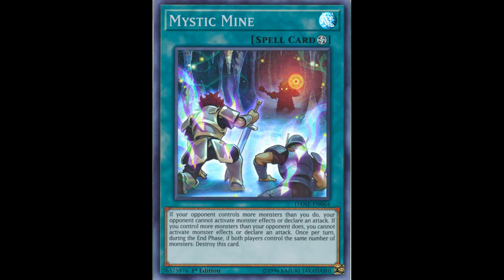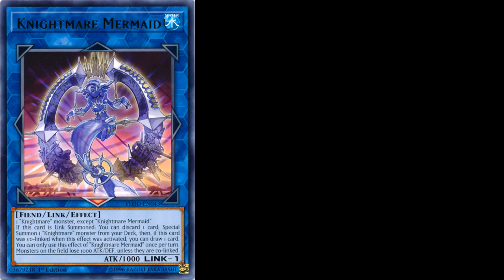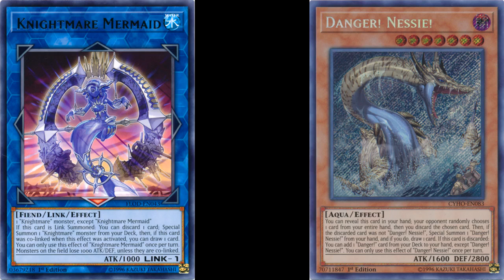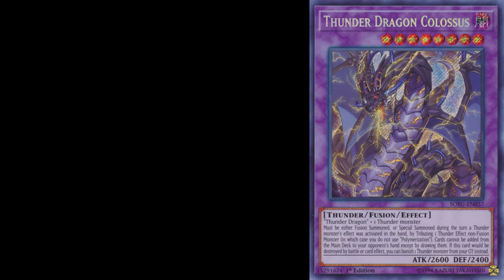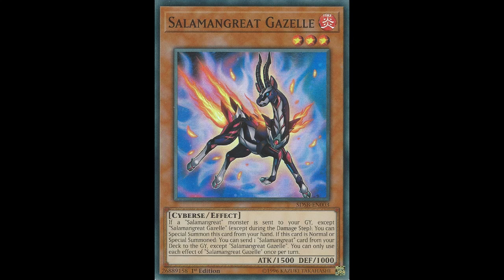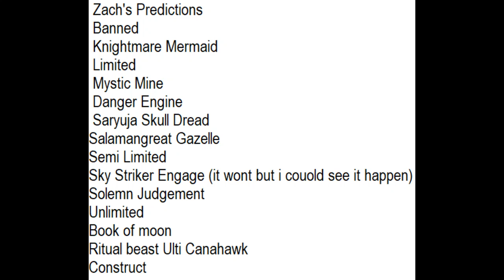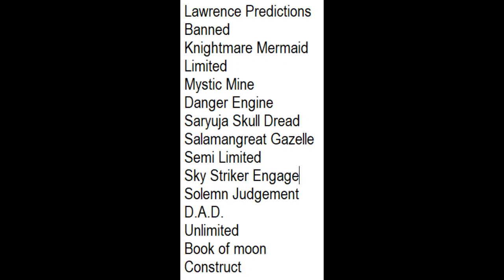Yugioh Banlist Discussion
Today with guest/basically co-host Zach we discuss what should be hit on the July 2019 Banlist
Also we forgot rusty and we think the card is really good but it's not ban worthy